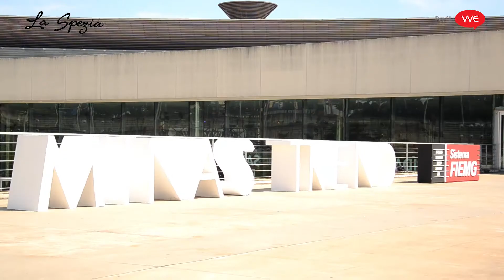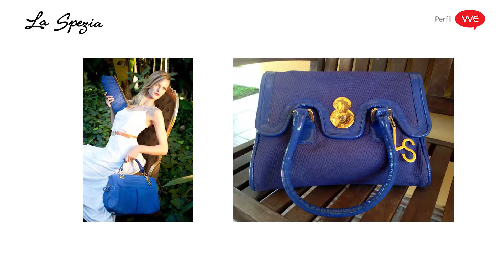Perfil WE . Entrevista Vanessa Macintyre - La Spezia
O Perfil WE conversa com Vanessa Macintyre, da marca La Spezia, que expôs no Minas Trend. A marca está presente no país inteiro e em todas as capitais com suas bolsas e acessórios.

Apaixonada por moda e design, Vanessa Macintyre concretizou o desejo de abrir seu próprio negócio e com um pequeno investimento inicial, comprou seu primeiro lote de couro. Foi a um curtume em Belo Horizonte com o desenho de seu primeiro modelo e saiu de lá com 12 bolsas, que vendeu às amigas em pouco tempo. Nascia assim, a marca La Spezia, nome que faz referência a uma província na Itália.

Desde então, a marca vem ganhando força e destaque pela sua capacidade de antecipar tendências com suas características peculiares, estilo autoral e inovador. Outra marca registrada da brand é a qualidade e acabamento impecável de cada uma de suas peças.

Priorizando exclusividade e uma seleção criteriosa da matéria prima, a La Spezia é hoje uma marca consolidada no mercado fashion atendendo demandas do Brasil e exterior. A paixão pela criação e o amor por seus produtos são o ponto-chave para o sucesso da marca, resultado de um trabalho bem executado e com identidade própria, exclusiva e arrojada.